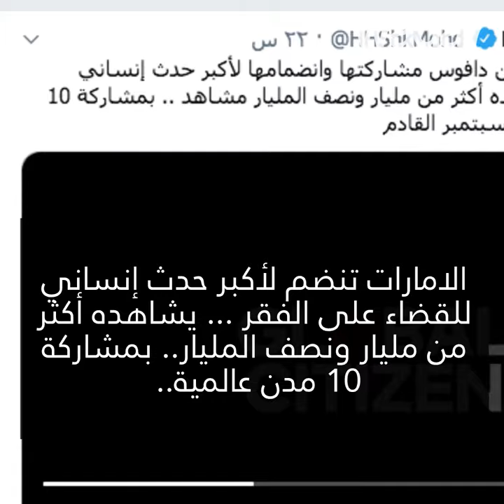دبي تنضم لأضخم حفل في العالم !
تعرفوا على مهرجان المواطن العالمي لمكافحة الفقر الذي ينظم لأول مرة في دولة عربية ! 🤩🎶